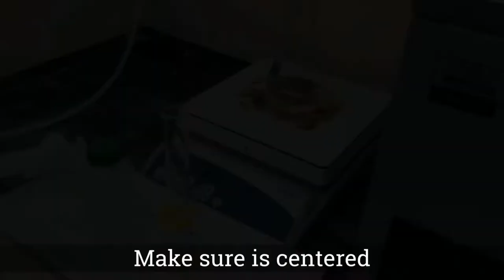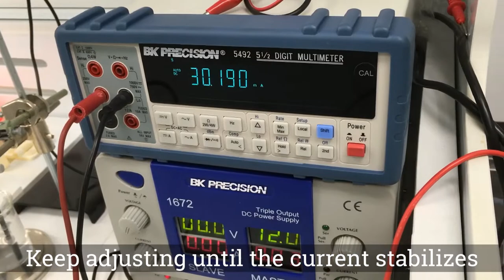Synthesis of Carbon Quantum Dots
References:
J.E. Pelayo, N. Herrera, A. Zazueta, R. Lopez, E. Saucedo, R. Ruelas, and A. Ayón,
Silicon Solar Cell Efficiency Improvement Employing the Photoluminescent, Down-Shifting Effects of Carbon And CdTe Quantum Dots,
Materials for Renewable and Sustainable Energy, March, 2016. (DOI: 10.1007/s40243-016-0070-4)